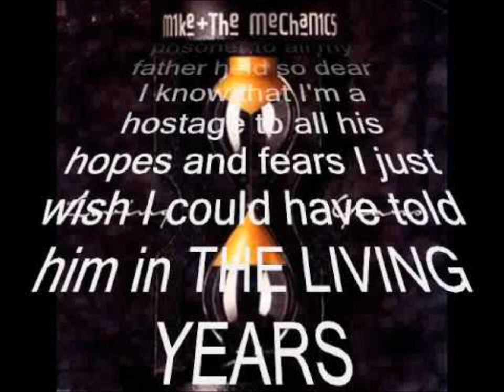YouChoose On YouTube: Your CUMAC '80s Night 2.0 Song List By The Paper Store & More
Your friends and ours at The Paper Store & More present the Official CUMAC '80s Night 2.0 Song List, starring Blondie, Howard Jones, Madness, Mike + The Mechanics, Whitney Houston and many more.  30+ songs, all for your enjoyment, Saturday night, April 21st, starting at 6pm.  Go there!

CUMAC '80s Night 2.0, produced by YouChoose, LLC, will take place at The Smythe Volvo Theatre within The United Methodist Church of Chatham: 460 Main Street, Chatham, NJ.